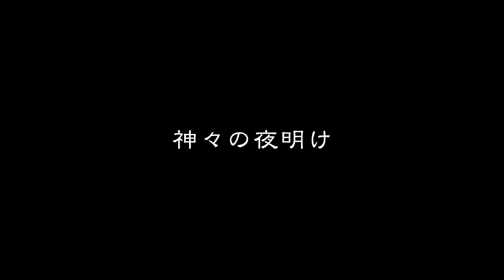神々の夜明け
「奈良、時の雫」より再編集